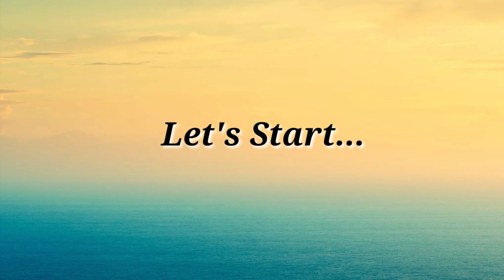Beef Imbutido...Business Idea..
Try this version of Embutido using ground beef..